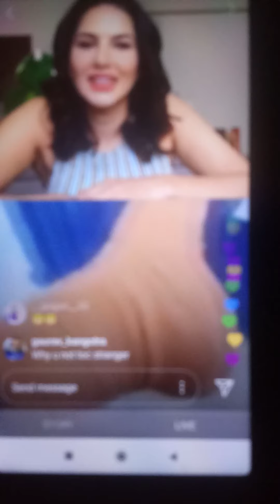Sunny Leone Live Chat With Zareen Khan || Lock Down Time ||- Watching